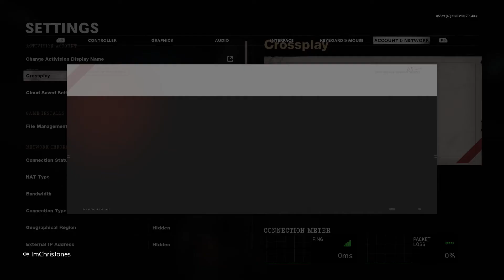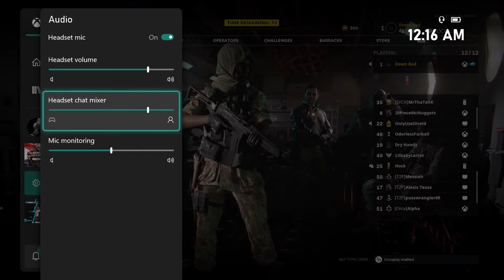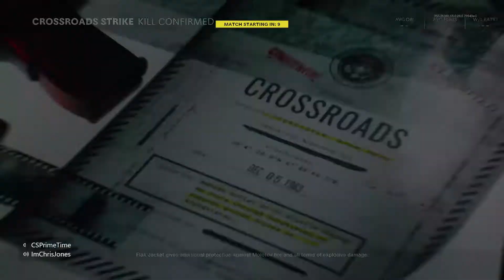CALL OF DUTY COLD WAR REVIEW | My First Time Playing | Cold War Gameplay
Here's my call of duty cold war review after my first time playing.